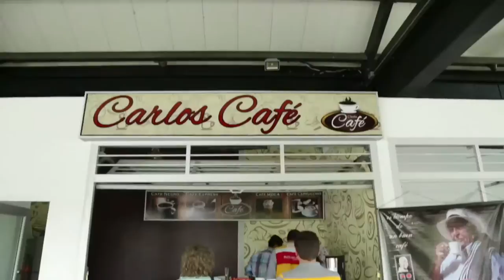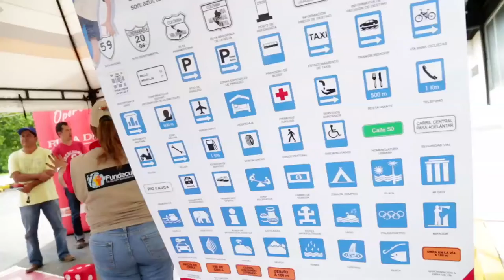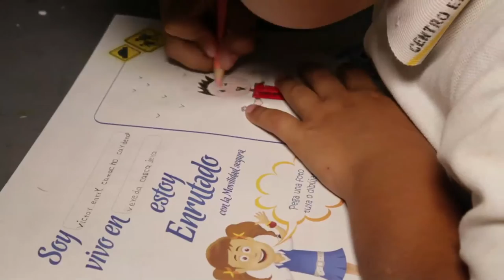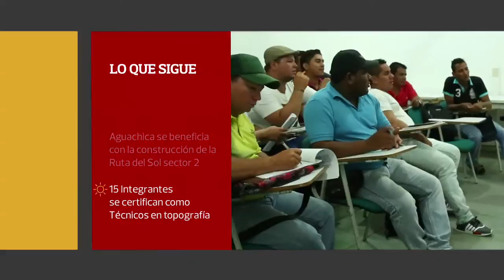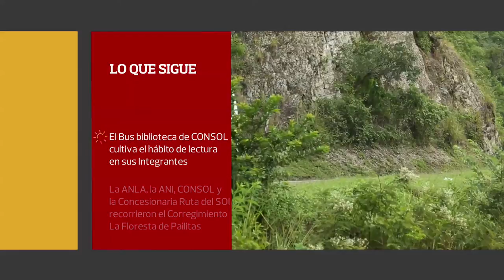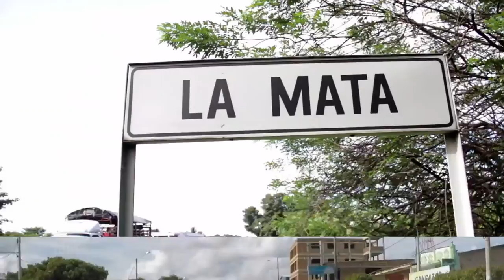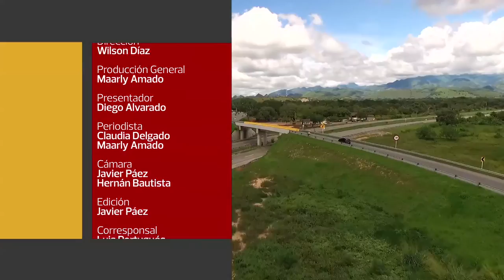Magazín Ruta Del Sol año 2016 Nº 22